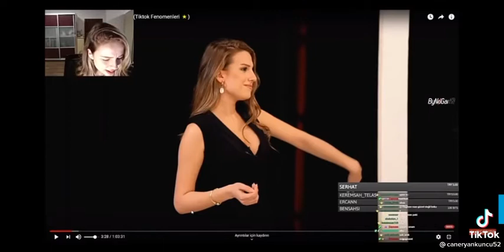Anna deniz valesi kıskanıyor 2